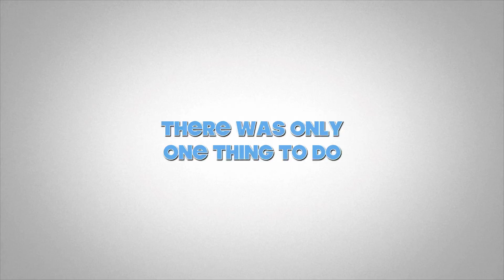APRIL 2019 SPRING BREAK TRAILER